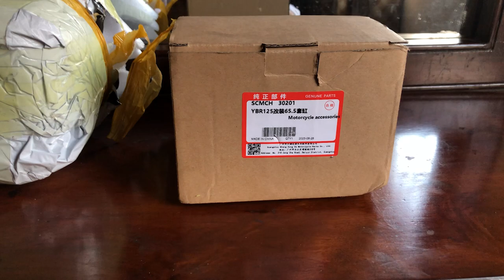YBR 180CC | BIG BORE KIT | CASSETTE NO 10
Got the big bore kit. Waiting for some other stuff that i've ordered